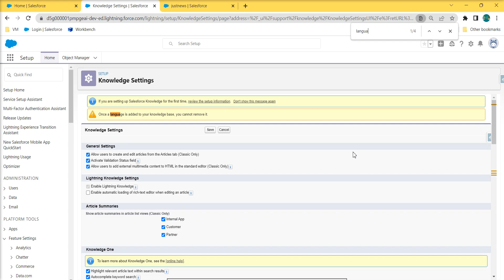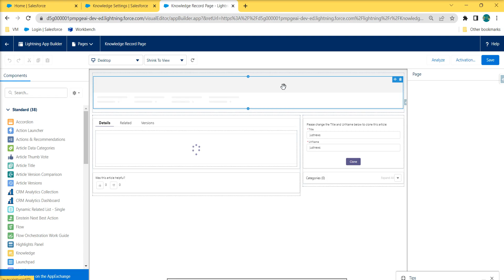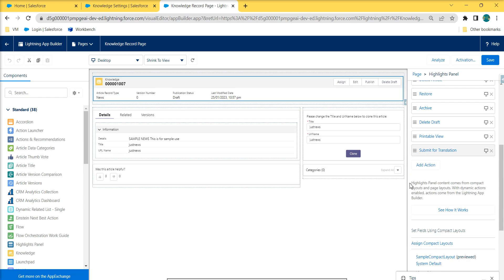'Submit for Translation button' missing in Knowledge Article